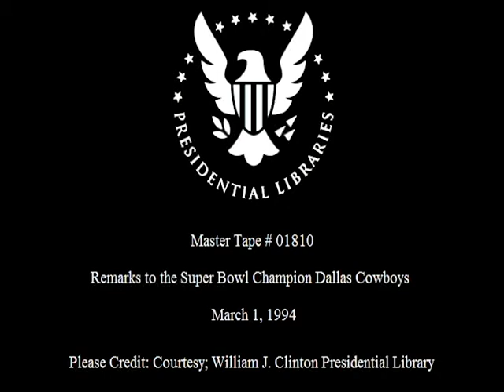President Clinton Congratulating the Dallas Cowboys (1994)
This is video footage of President William Jefferson Clinton congratulating the Super Bowl champion Dallas Cowboys NFL team.  This footage is official public record produced by the White House Television (WHTV) crew, provided by the Clinton Presidential Library.

Location(s): Roosevelt Room.  White House.  Washington, DC

Access Restriction(s): unrestricted
Use Restrictions(s): unrestricted

Camera: White House Television (WHTV) / Main